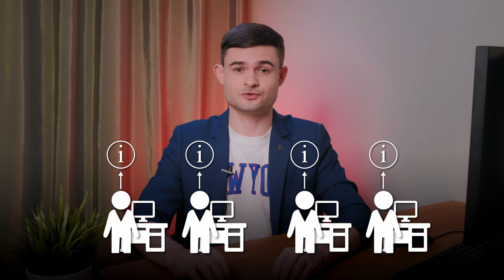От чего зависит эффективность работы команды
Бывает так, что, несмотря на все усилия, подразделению или компании никак не удаётся выполнить поставленные перед ним задачи. И вроде всё есть, сотрудники стараются, цель четко поставлена и кажется такой достижимой – а результат всё равно далёк от ожидаемого. В чем может быть дело, как найти и устранить причины неэффективной работы команды?